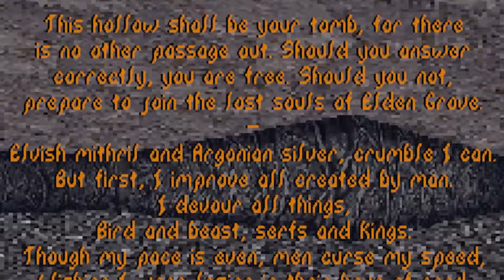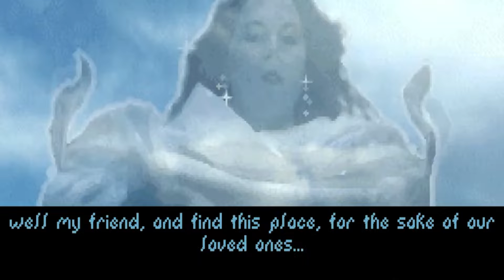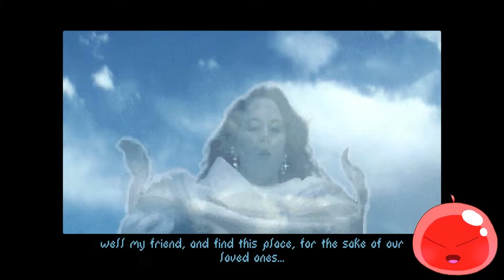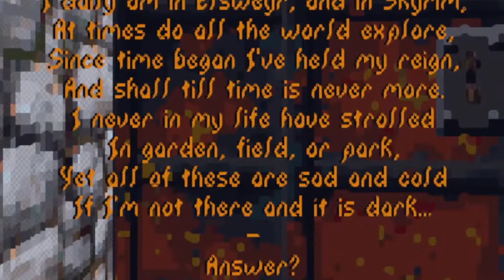Summoning Ronald McDonald In Elder Scrolls: Arena (part 7)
My Novel I'm Writing:
"How I Slayed A Dragon"